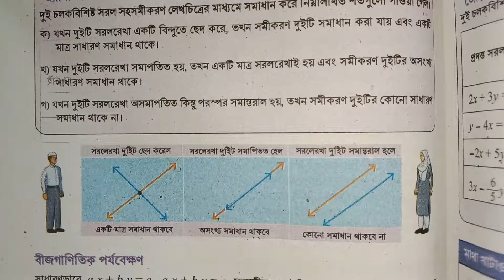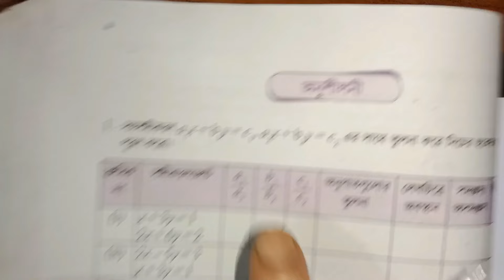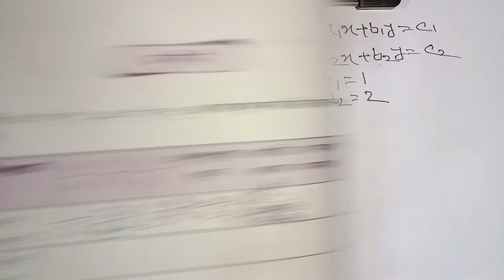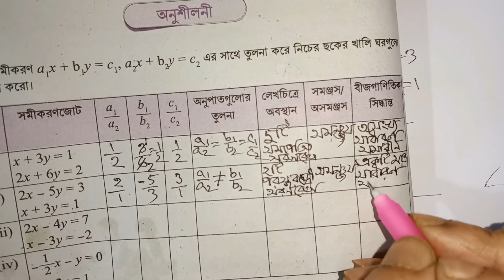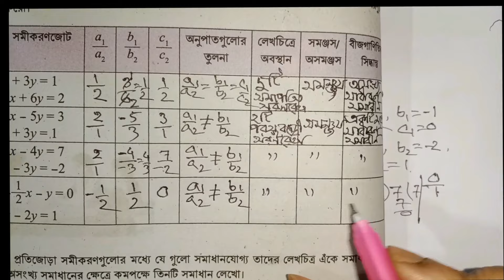বাস্তব সমস্যা সমাধানে সহসমীকরণ। অধ্যায় ৫। নবম শ্রেণি গণিত। নতুন কারিকুলাম। Class 9 Math // Part 31